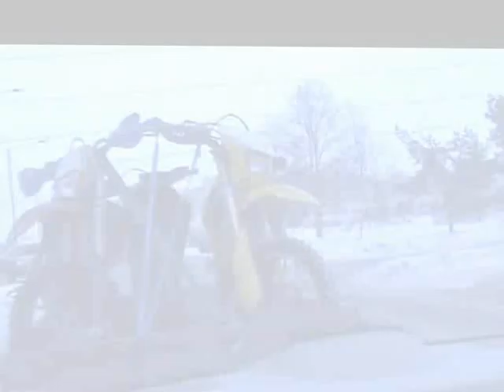23 fevral 2013